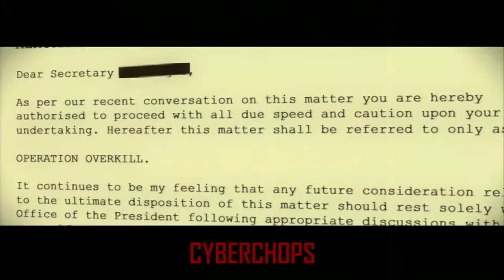The House of the Dead: Overkill Walkthrough - Mission 9 (Overkill) HD PS3 No Commentary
The House of the Dead: Overkill Walkthrough - Mission 9 (Overkill) High Definition 1080 pixels Playstation 3 No Commentary

Developer(s): Headstrong Games
 Modern Dream (Typing of the Dead)
Publisher(s): Sega
Director(s): Steve Pritchard, Tancred Dyke-Wells
Producer(s): Bradley Crooks, Neil McEwan
Designer(s): Alastair Halsby
Programmer(s): Ian Crowther
Artist(s): Mark Slater, Casey Fulton
Writer(s) : Jonathan Burroughs
Composer(s): John Sanderson, Nadeem Daya
Series: The House of the Dead
Platform(s): Wii, PlayStation 3, Microsoft Windows, iOS, Android
Release date(s): February 10, 2009, October 25, 2011
Genre(s): Rail shooter
Mode(s): Single-player, multiplayer

About The Game:
The House of the Dead: Overkill is a first-person rail shooter video game developed by Kuju Entertainment/Headstrong Games and published by Sega for the Wii. It is the fifth game developed in the The House of the Dead series, a prequel to the original The House of the Dead chronologically and the first in the series to be released exclusively on a home console. It was released on February 10, 2009 in North America and February 13, 2009 in Europe.

An HD remastering of the game, titled The House of the Dead: Overkill Extended Cut, was released for the PS3 in late October 2011. The game was praised for its gory gameplay, vulgar humor, and its tribute to classic grind house films. The game was made as a tribute to the the Planet Terror/Death Proof movies that were released around the same time period.

In October 2013, The Typing of the Dead: Overkill was released on the Steam store, which includes the Extended Cut.

☢The House of the Dead: Overkill☢